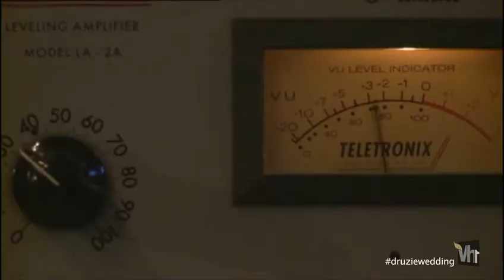DRUZIE Stag & Doe!!!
Please join Andrew Mactaggart & Suzie McNeil in celebrating their upcoming wedding!!

There will be games, food, fun & special performances!!!